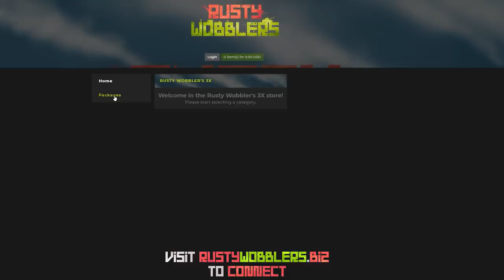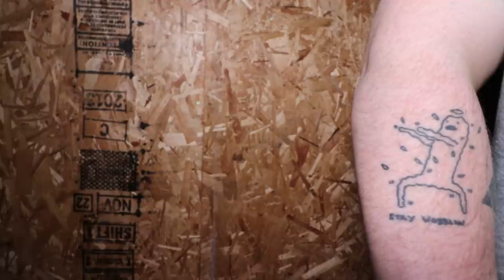Guess the song, win MASSIVE LOOT!!! (Playing MUSIC on RUST)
& Click "Connect"!!
Or in RUST F1 console type ► "client.connect 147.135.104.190:28015"
Watch as Mr. Wobbles roams around his new server Rusty Wobblers giving prizes away for those who can guess the songs he's playing! Make sure to join Rusty Wobblers to possibly experience the same thing!...
Thumbnail Artist ► @RobertRobinTV
Second Channel ►@MrWobblesStreams
Channel Art done by ►Mr.Goose